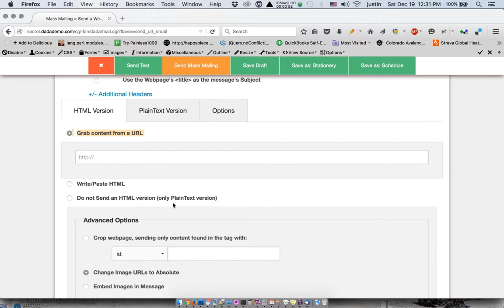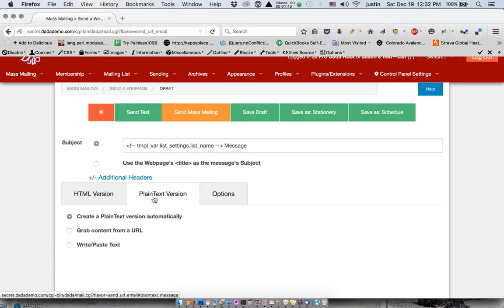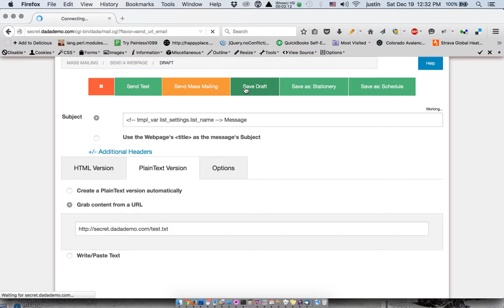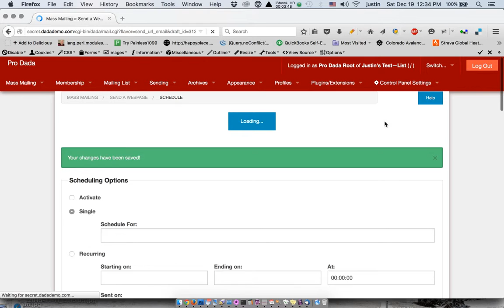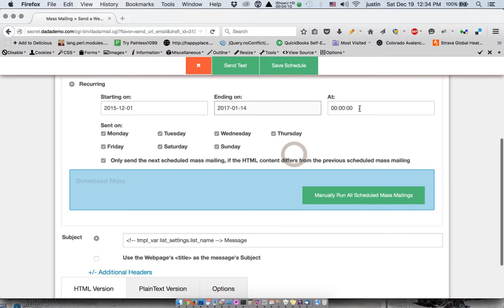Send a Webpage - PlainText source! (and PlainText source only)